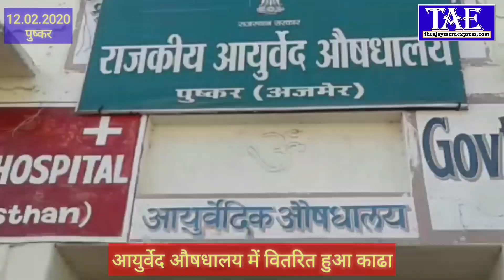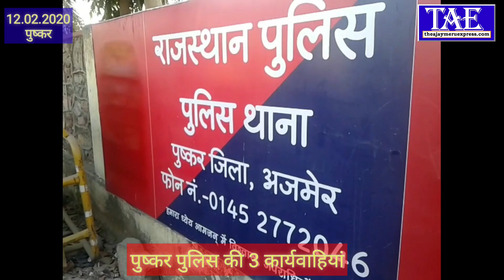Express Bulletin with Sharad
City of lord Brahma's top news of today